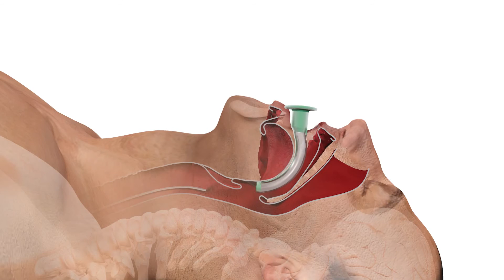Guedel-Tuben - Mehr Sicherheit durch integrierten Beißblock (Englisch)